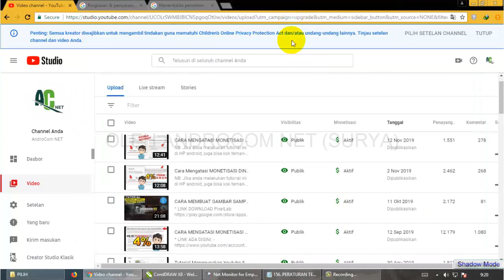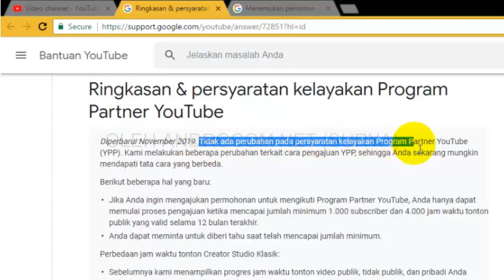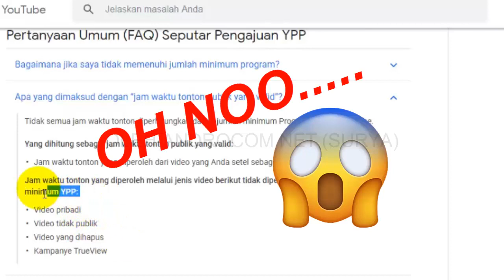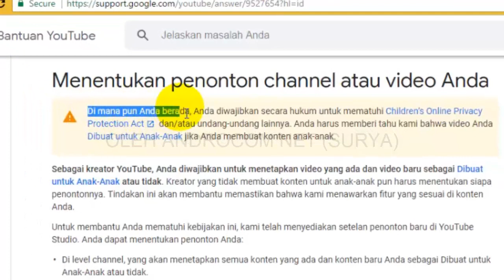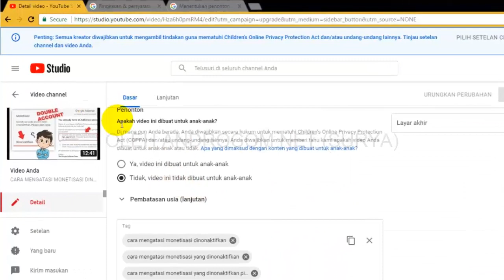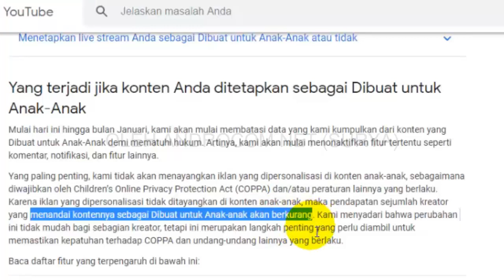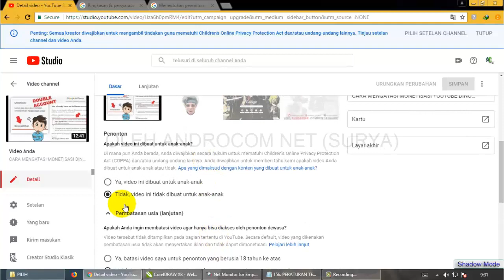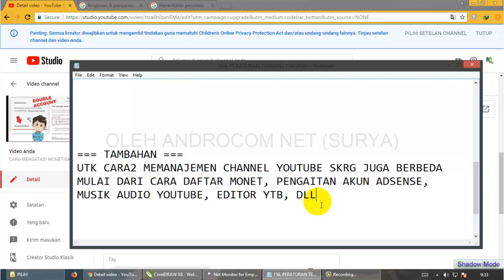Peraturan Youtube Terbaru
Akhir-akhir ini dikejutkan dengan peraturan baru youtube yang mana disana terdapat banyak banget hal yang sangat Penting untuk diketahui oleh semua kalangan youtuber. Karena jika tidak mengetahui Peraturan baru youtube ini, akan bisa berakibat fatal untuk channel youtubenya. Di dalam video ini admin bahas tuntas tentang Peraturan terbaru youtube 2020... Akan banyak hal yang bisa teman-teman peroleh dari video ini. Selamat menonton & semoga bermanfaat.

Jangan lupa tonton video-video admin yang lainnya ya...